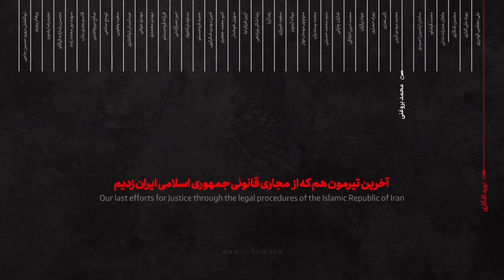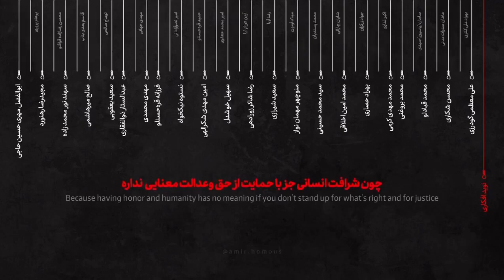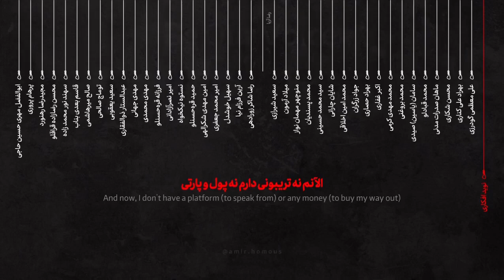نوید گفته بود، اما ما گوش نکردیم…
Source: Persian poetry